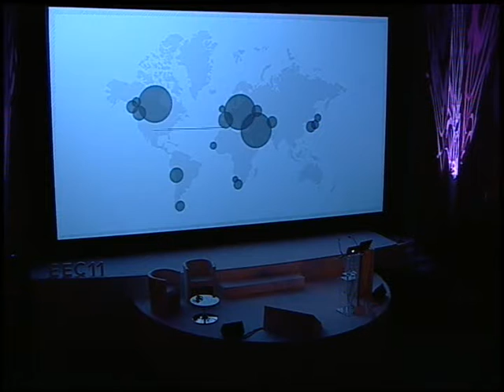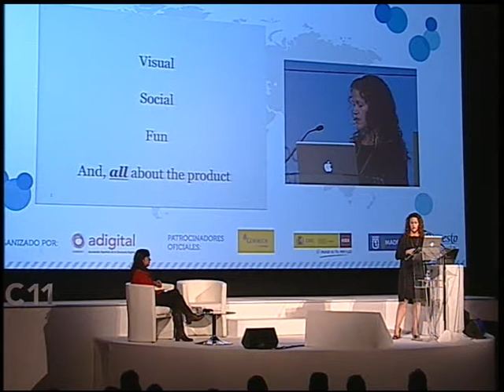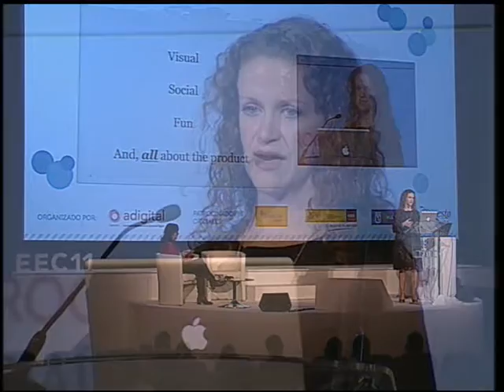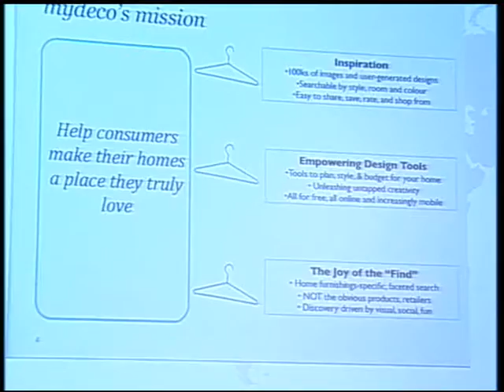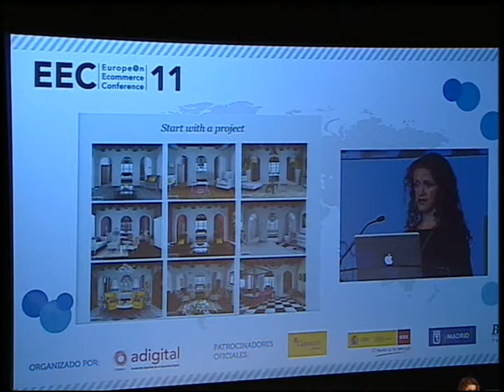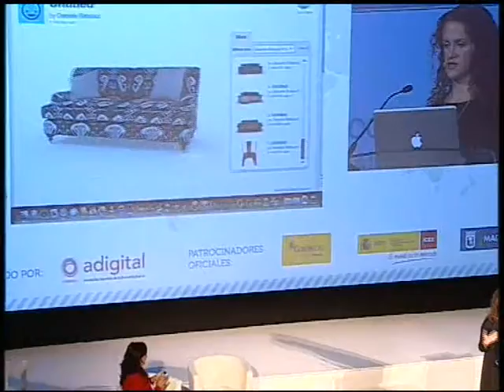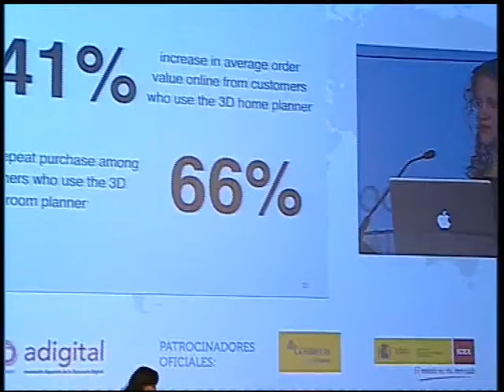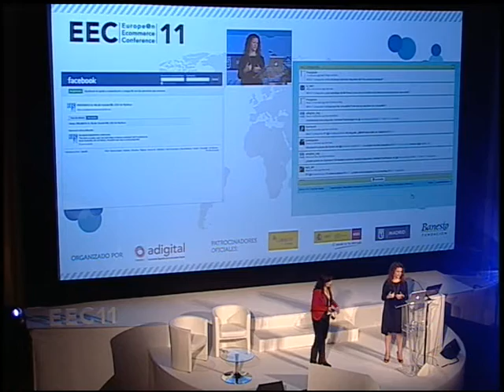EEC11 - Nicole Vanderbilt, mydeco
"The future of online retail: how technology is shaping e-commerce", by Nicole Vanderbilt (CEO mydeco)